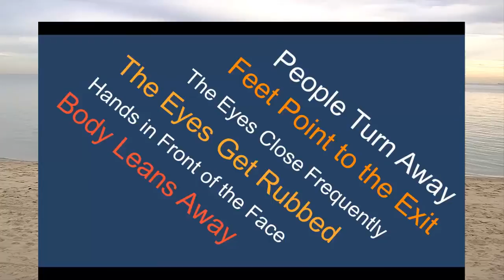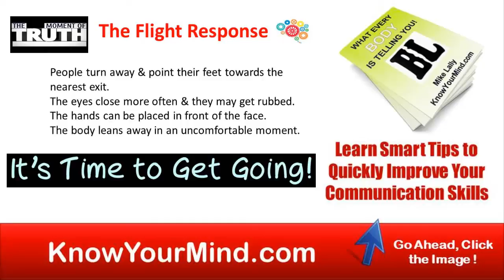Body Language PART THIRTEEN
Something happens, you are taken by surprise.
Whoops, oh no! What should you do?

Should you become still, leg it, or flex your muscles?
Exactly what happens to your body when a threat is perceived?

In the previous part I discussed how people demonstrate the freeze response when they are “made to feel” uncomfortable.

Obviously this differs from the way your body responds when it registers physical danger, but the identical principles do apply.

When in freeze mode an attempt to close down the body physically is made.

The head goes down and the shoulders get hunched up.

Eye contact is avoided, and movement is cut to the bare minimum.
“Now you see me, now you don’t!” is the device used as a person shrinks to make themselves look small, invisible if possible.

So, when taken by surprise a person will often initially freeze.
But what might they do next?

If by freezing the danger or threat remains present the limbic system will respond by sending a message to get you to run away from the danger.

The further away the better. Escape at all costs is the aim.

Now running away from danger makes sense when you see a sabre-tooth tiger in the distance licking its lips and wondering what’s for lunch, but it is not entirely appropriate when you in a business meeting, and you find yourself being put on the spot!

The “flight” response provides the answer when you want to escape a worryingly tough position without having to scramble away.

Your body language knows precisely what to do when faced with such uncomfortable circumstances.